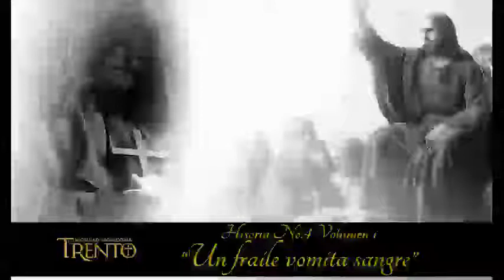UN FRAILE VOMITA SANGRE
HISTORIA 4, VOLUMEN 1 "HISTORIAS PARA CONTAR"
Escucha y comparte en familia las hermosas historias del Padre Ramón Sarabia